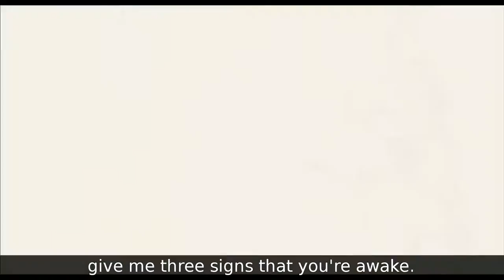Thousand Foot Krutch - Let The Sparks Fly - Franz Bose Videos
Because the Universe belongs to me, then it follows that every song and video belongs to me as well.

Haha, let the sparks fly.
There's no such thing as maybe
Burn it like it's tainted
No more hesitating,
Let the sparks fly baby!

Drive it like you're racing
You can call me crazy
I'm just tired of waiting

Give me one if it's real,
And two if you can feel it,
Give me three signs that you're awake.
It only takes one spark
For two to fall apart,
And three more to blow it away.

Let me take you into the light,
There's no where to hide.
There's nothing but darkness left here.
Shake it up and let's take a ride,
'Cause Heaven's not far away;
And I'm not gonna leave you here.

No more hesitating.

Two more to believe it.
Three Shots why should I wait?
'Cause I got one more match,
Two strikes left,
You got 'till three to get out of my way.

Hahahaha, Let the sparks fly...
Hahaha...

And I'm not gonna leave you,

Hunger Games Catching Fire
Jennifer Lawrence as Katniss Everdeen
Josh Hutcherson as Peeta Mellark
Liam Hemsworth as Gale Hawthorne
Woody Harrelson as Haymitch Abernathy
Elizabeth Banks as Effie Trinket
Lenny Kravitz as Cinna
Philip Seymour Hoffman as Plutarch Heavensbee
Donald Sutherland as President Coriolanus Snow
Jeffrey Wright as Beetee Latier
Stanley Tucci as Caesar Flickerman
Willow Shields as Primrose Everdeen
Sam Claflin as Finnick Odair
Jena Malone as Johanna Mason
Lynn Cohen as Mags Flanagan
Amanda Plummer as Wiress
Meta Golding as Enobaria
Bruno Gunn as Brutus
Alan Ritchson as Gloss
Stephanie Leigh Schlund as Cashmere
Toby Jones as Claudius Templesmith
Patrick St. Esprit as Romulus Thread
Paula Malcomson as Mrs Everdeen
Stef Dawson as Annie Cresta
Nelson Ascencio as Flavius
Bruce Bundy as Octavia

The Terminator Cast
Arnold Schwarzenegger as the The Terminator / T-800 Model 101, a cybernetic android disguised as a human being sent back in time to assassinate Sarah Connor.
Michael Biehn as Kyle Reese, a human Resistance fighter sent back in time to protect Sarah.
Linda Hamilton as Sarah Connor, the Terminator's target who is soon to be the mother of the future Resistance leader John Connor.
Paul Winfield as Ed Traxler, a police Lieutenant who questions Sarah.
Lance Henriksen as Hal Vukovich, a police Sergeant who questions Sarah.
Earl Boen as Dr. Peter Silberman, a criminal psychologist.
Bess Motta as Ginger Ventura, Sarah's roommate.
Rick Rossovich as Matt Buchanan, Ginger's boyfriend.

Steven Baldwin
Kevin Pollak
Kevin Spacey
Chaz Palminteri
Pete Postlethwaite
Suzy Amis
Giancarlo Esposito
Dan Hedaya
Peter Greene

Kdenlive
gimp
Arch Linux